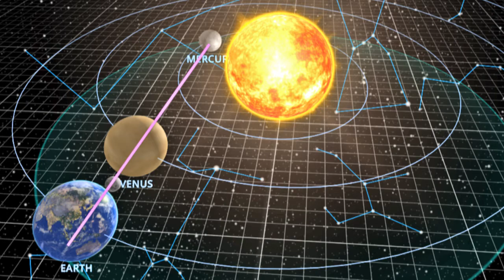Time to Imagine the Future - The Weekly Astrological Message With Nia Boaz Fyler May 23-30 2020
What kind of future can you imagine for good or for worst? This is the time to boldly step forward towards the world we hope for. Evolutionary Astrologer Nia Boaz Fyler presents a practical and concise astrological briefing on the celestial weather laced with messages from the heart. This video's aim is to assist you in moving through this week more positively.